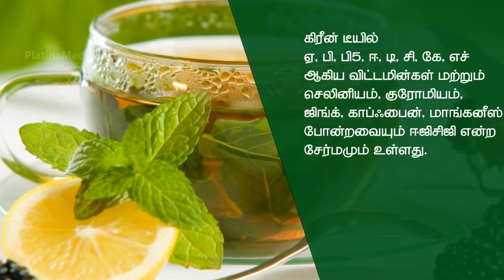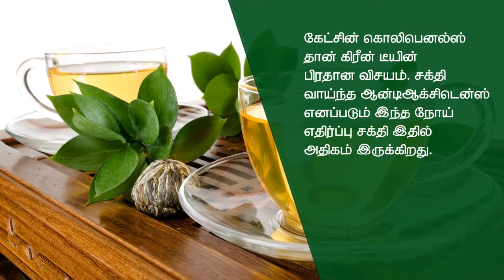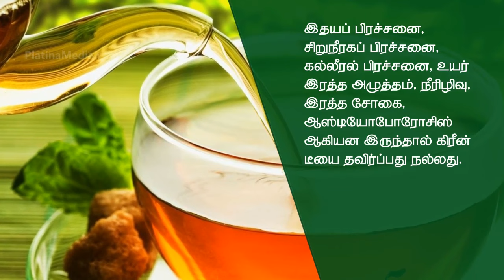Amazing Facts About Green Tea That You May Not Know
Unknown Facts about Green Tea You Must Know Green tea is arguably one of the healthiest beverages around after water. We all know that tea has enormous health benefits when it comes to leveling your ... And whether you like to believe it or not, tea has more interesting facts

Don't forget to checkout our video "Health Benefits of Green Tea That You Didn't Know About" (in Tamil)